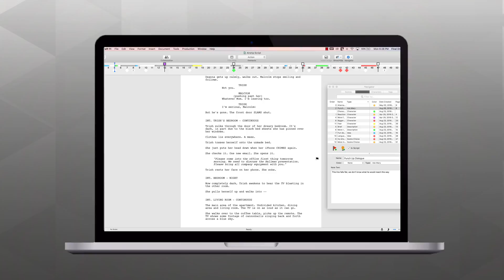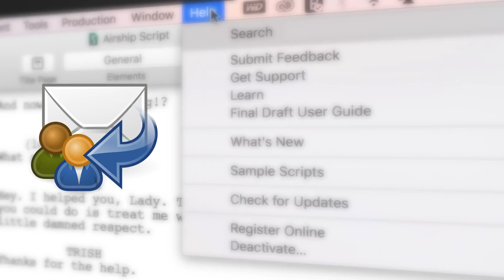Night Mode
Staring at your screen for an extended amount of time can put a serious strain on your eyes. Final Draft now has a Night Mode feature allowing you to quickly switch to a dark screen for easier viewing.

Final Draft is the industry standard screenwriting software used by over 95% of film and television productions in North America.

Used by such industry giants as J.J. Abrams, Aaron Sorkin and James Cameron, Final Draft formats your screenplay to entertainment industry standards.

00:01
Welcome to a series of videos designed to help you get the most out of Final Draft. In this tutorial, we're using a Mac but we'll show you the Windows menus if they're different.

00:11
Our focus is on Night Mode. Night mode is a feature designed to reduce the strain on your eyes caused by light emitted from your monitor.

To toggle Night Mode on, simply click the crescent moon icon in the bottom right corner and the color scheme of Final Draft will be inverted.

00:33
Night mode will also work on the Beat Board. You can also view your script and the Beat Board simultaneously in Split Screen view. Now you can work on your script and reference the Beat Board in Night Mode.

To toggle off Night Mode, simply click the crescent moon icon again and the color scheme will revert back to its original setting.

01:00
Now you know the basics of Night Mode If you have any comments or suggestions we want to hear them just go to Help, Submit Feedback and let us know what you think.

01:04
If you need Technical Support, go to Help, Get Support for access to Final Draft resources, including email, chat and phone services.

01:16

Final Draft, the Industry Standard Screenwriting Software